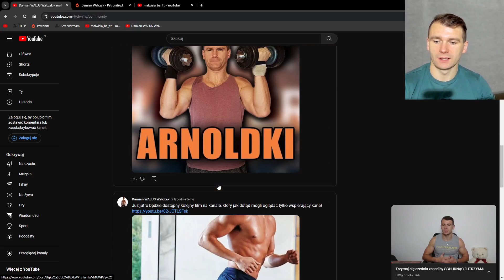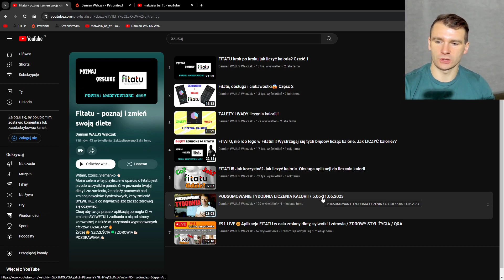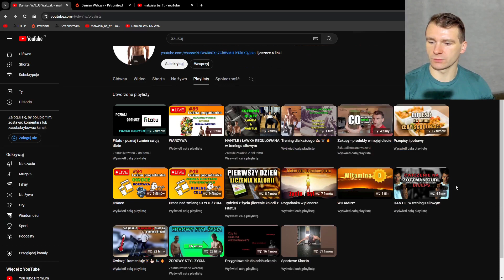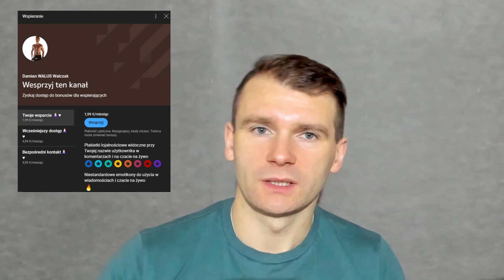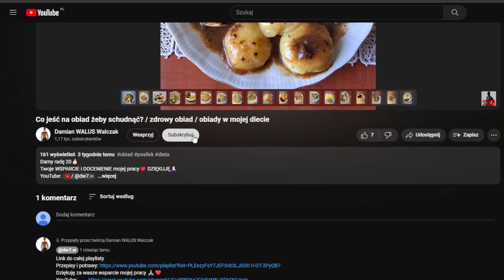Jak liczyć kalorie? / Na czym skupić się licząc kalorie? / Liczenie kalorii w celu zmiany diety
Damy radę 20👍🏻

Na kanale dzielę się wiedzą jak zmienić swoją sylwetkę poprzez odchudzanie, budowanie suchej masy mięśniowej.

Koniecznie zostaw po sobie ślad, 👍🏻 lub 👎🏻 i komentarz. Dziękuję🙏
Pozdrawiam👋🏻

Oglądnij moją playliste pt. ZDROWY STYL ŻYCIA, jeżeli chcesz zmienić swoją SYLWETKĘ, zmienić STYL ŻYCIA oraz zadbać o swoje ciało w kierunku POLEPSZENIU ZDROWIA🙏🏻😉